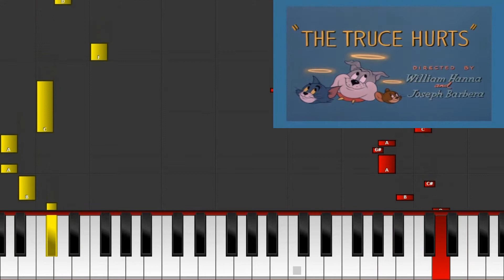Tom and Jerry Theme Piano Tutorial- Enush Joseph Biju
Downloading, duplicating, and re-uploading this video will be recognized as copyright transgression.

©® GOD's Own Children